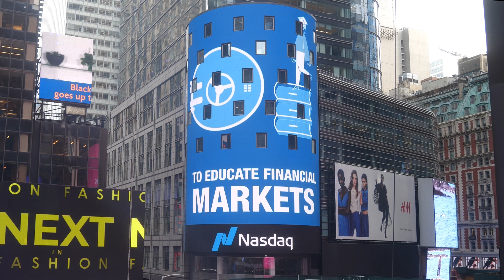UN SSE, IFC, UN Women launch training on gender equality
This short video was displayed on the Nasdaq tower (New York) on the 22nd of March 2023 to promote a new training on Gender equality in collaboration with IFC and UN Women.